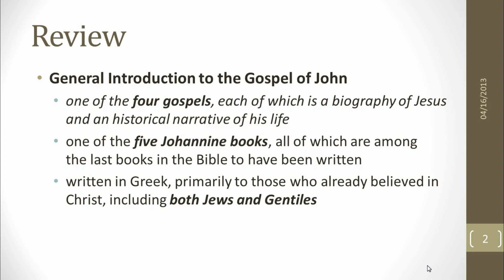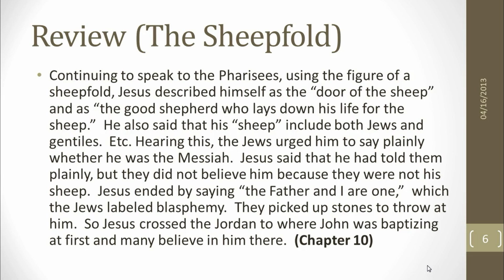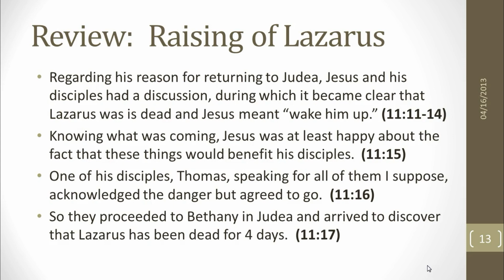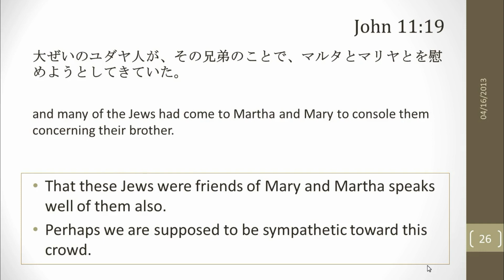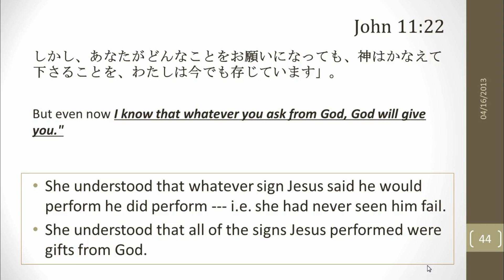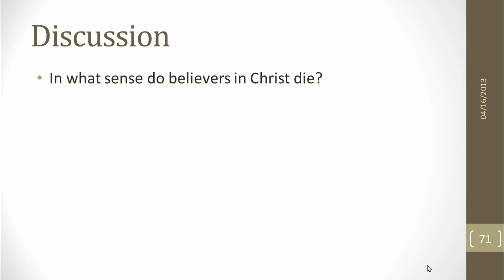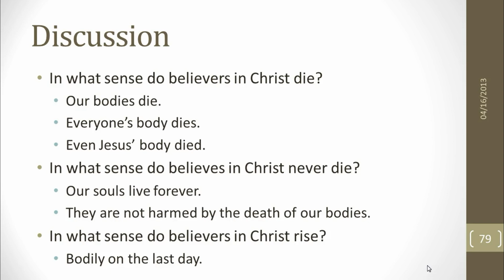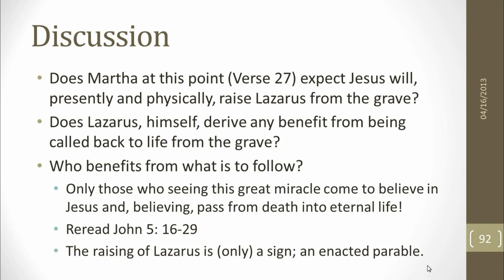John 11:18-27 (part of the continuing weekly verse-by-verse Bible study at Tokyo Baptist Church)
The Gospel According to John, Chapter 11, Verses 18-27
(Class on 16 Apr 2013)
Unedited